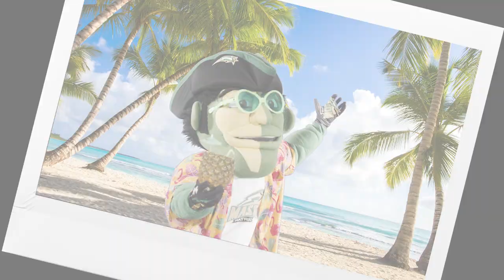George Mason University | Welcome Back, Patriots! | Spring 2023 Semester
Welcome back to campus, Patriots! We hope you had an amazing winter break!